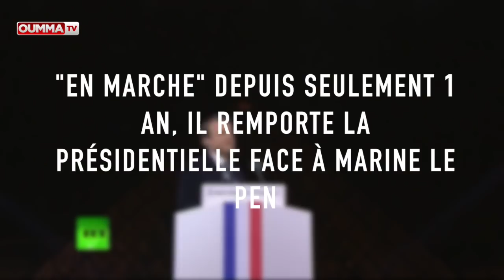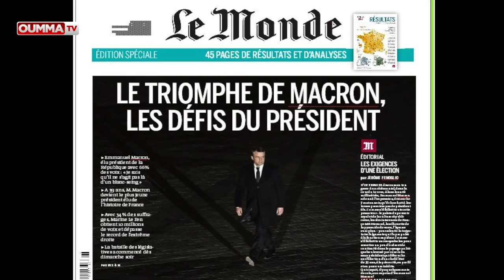Retour sur la victoire de Macron